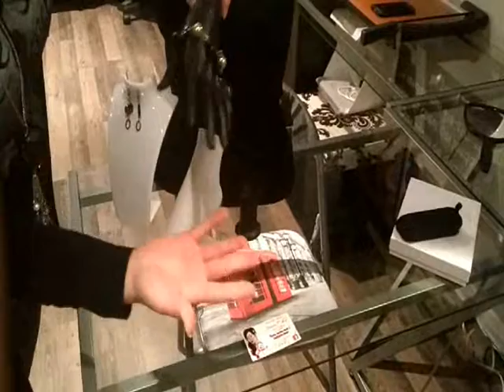Joannie Oakes - Decocado-Bijoux promo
vidéo promo Joannie Oakes  Decocado-Bijoux de Saint-Georges